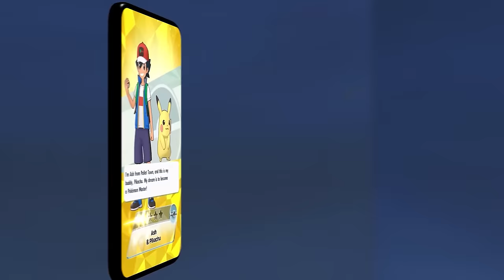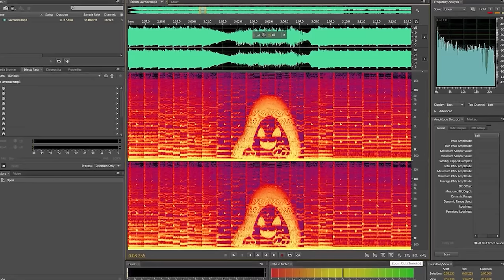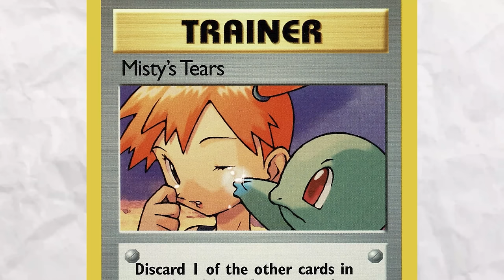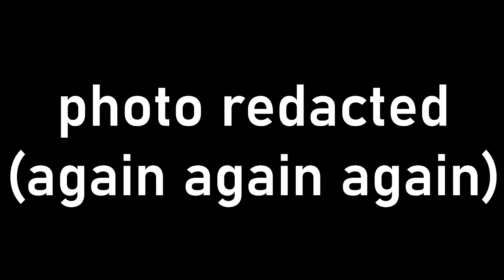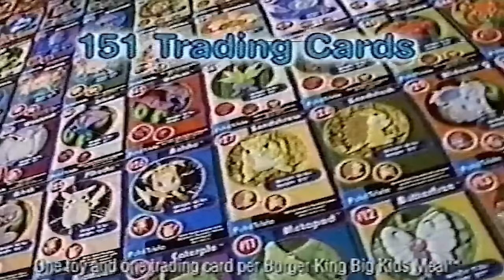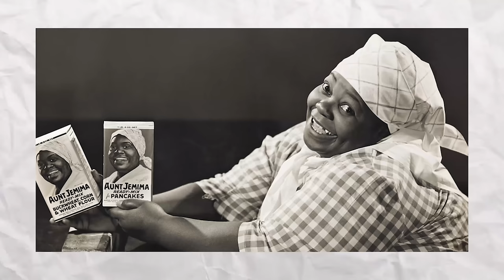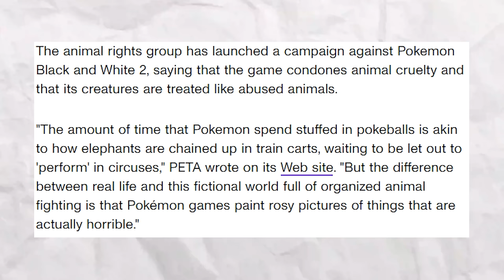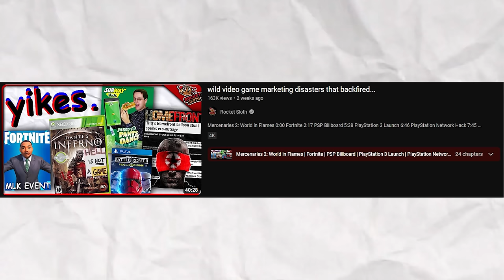pokemon controversies from the 90's, 2000's, and 2010's...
Over the decades there have been quite a few Pokemon controversies popped up, that range from actual real world issues to controversies within the games like Pokemon Go or the newer releases like Pokemon Scarlet and Violet.